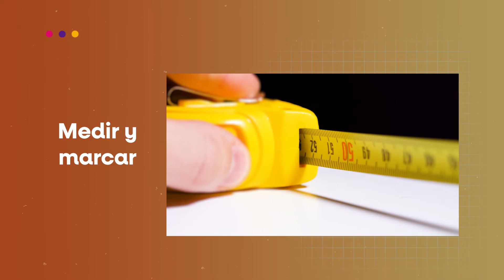Carpintería Básica ep 5 - Guayaquil Aprende Online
Curso de Carpintería Básica con Claudia Aguirre - Capítulo 5.

Proyecto impulsado por ZUMAR de la Alcaldía de Guayaquil.